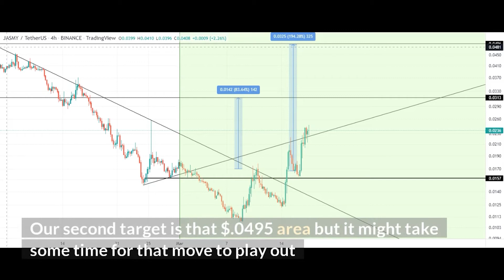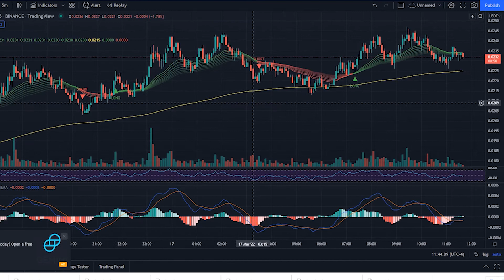Jasmy Coin Up 88% This Week - Mar. 17 Prediction Price Update Analysis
Jasmy Coin is Up 88% This Week, and this is the St. Pattys Day Price Prediction Update & Analysis

This is the Jasmy Daily Price Update for St. Patty's Day March 17th

  Jasmy has been having a great week, up about 88% in the last three days

Jasmy is sitting around $0.23 for the day, with volume over $1 Billion

Since our last update on Jasmy, we got the pull back that we were expecting back to the $0.15 area of support

We help this support line this time, and now we have seen price action take off from there

We are well on our way to our first target of $0.3, which is that 100% gain that would be beautiful

 We broke above the ascending trend line and I expect if we can hold that, we can see jasmy start to get much higher

 Our second target is that $.0495 area but it might take some time for that move to play out

We would be taking about 50% of our position out at the .03, predicting a little pull back from there before we get into the next resistance areas

We are heavily monitoring this position and will give constant updates on this in the next week

Hopefully you are on this trade too, and reaping the benefits of this price movement

We provide all of the latest news for crypto, nfts and the metaverse. Educating others on the blockchain and how it can change the world